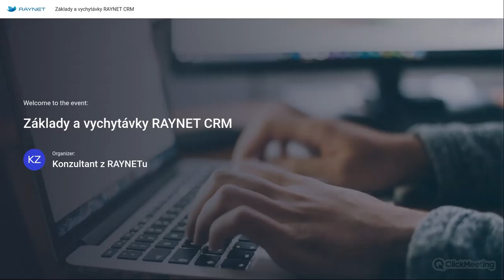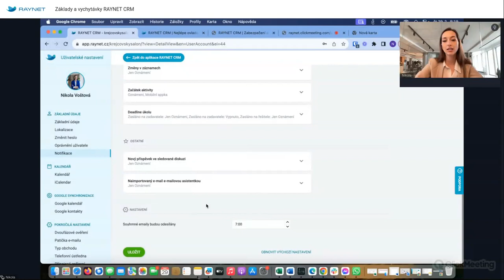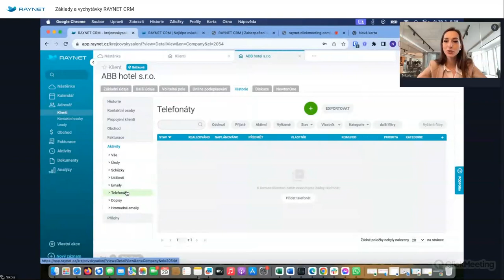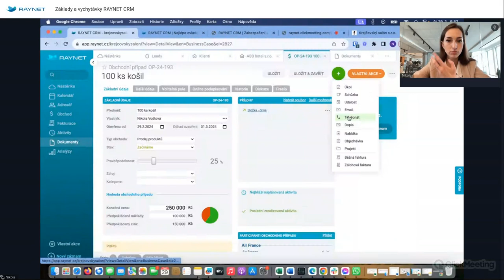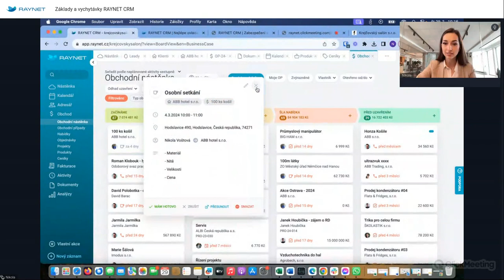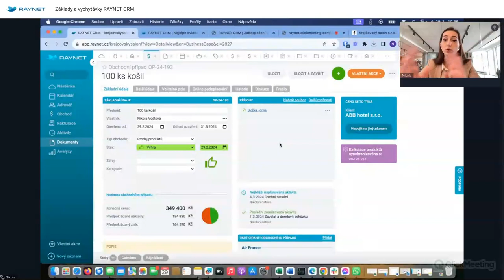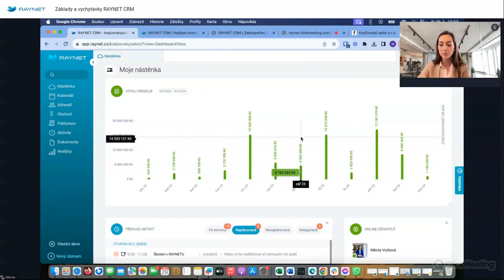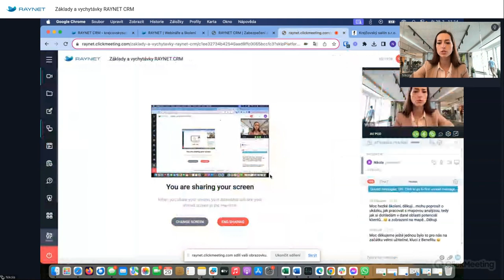[Školení | 29. 2. 2024] Základy a vychytávky RAYNET CRM